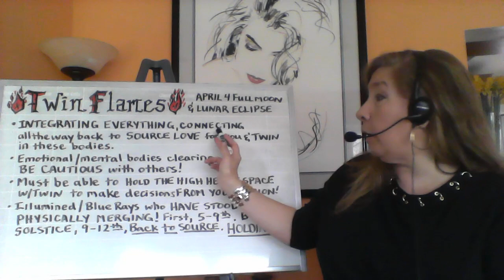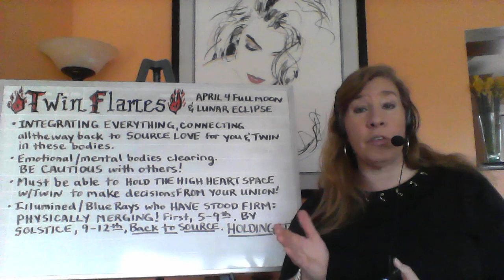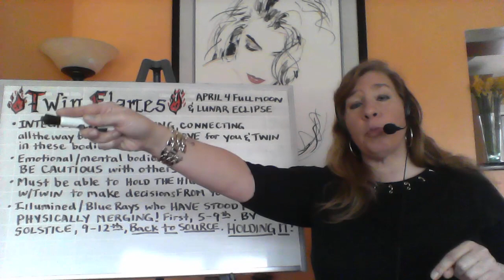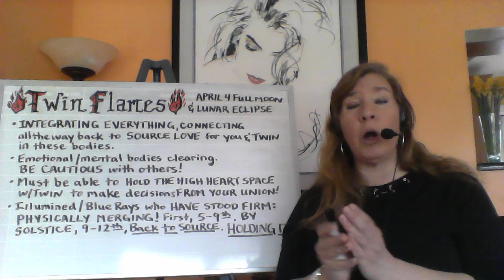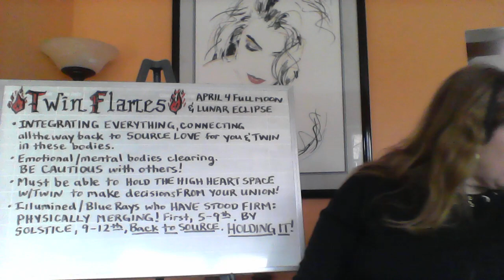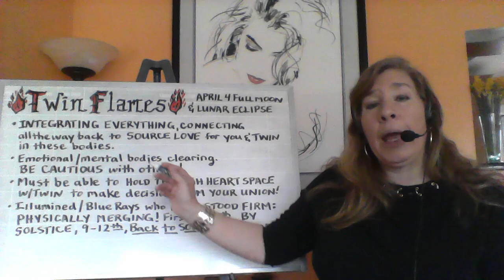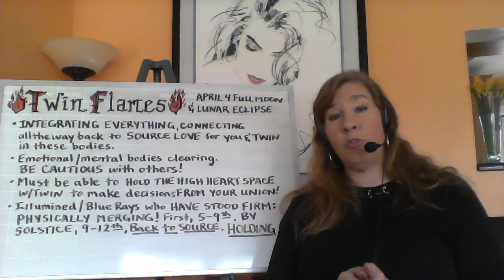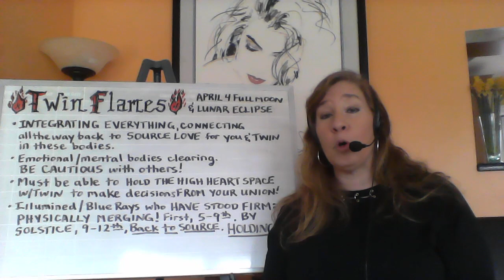Twin Flames - Lunar Eclipse & April Full Moon